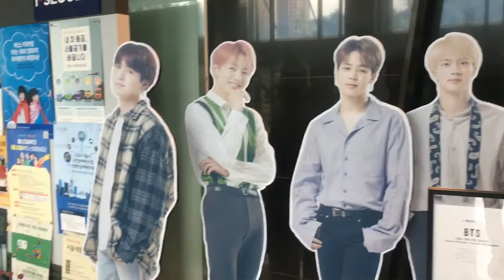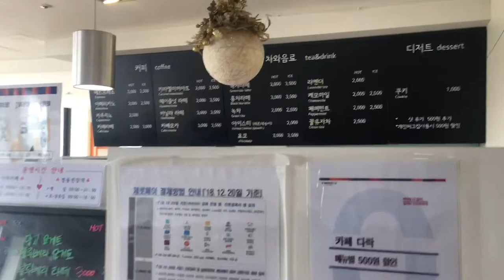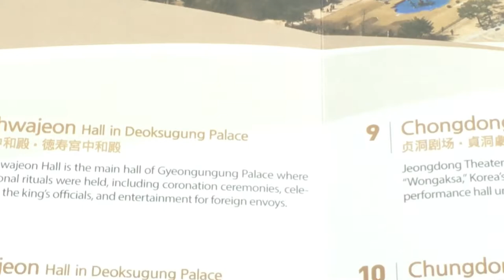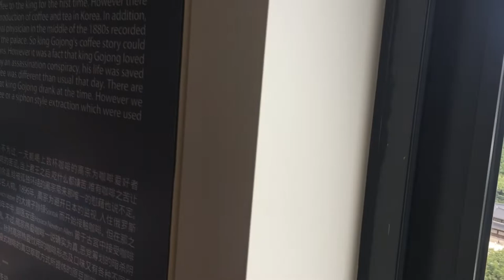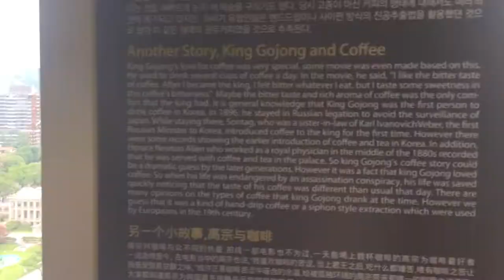I SEOUL U observatory (BTS Seoul Tourism Ambassador) Jeongdong Observatory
Jeongdong Observatory is located on the 13th floor of Seoul City Hall Seosomun building. With a cafe inside the observatory, visitors can enjoy a drink while gazing upon the magnificent view of Deoksugung Palace. In addition, the walls of the cafe are decorated with photos of old Jeongdong for appreciation.

ㅡㅡㅡㅡㅡㅡㅡㅡㅡㅡㅡㅡㅡㅡㅡㅡㅡㅡㅡㅡㅡㅡㅡㅡㅡㅡ